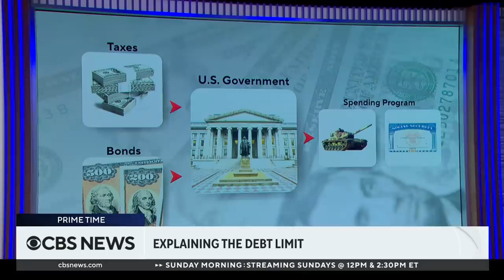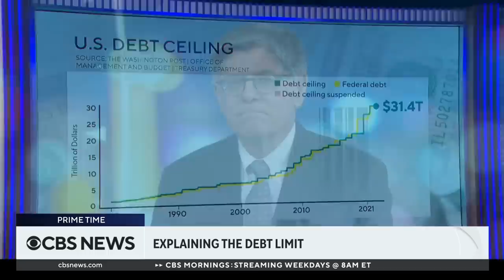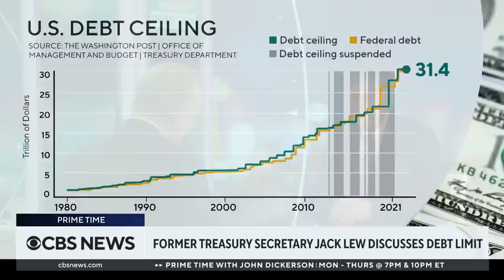Former Treasury Secretary Jack Lew on looming debt-limit showdown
The U.S. is likely to hit the debt limit on January 19, according to Treasury Secretary Janet Yellen, setting up a likely debate in Congress on how to avoid a potential default. Jack Lew, a former treasury secretary who served during President Obama's second term, joined John Dickerson on "Prime Time" to discuss.